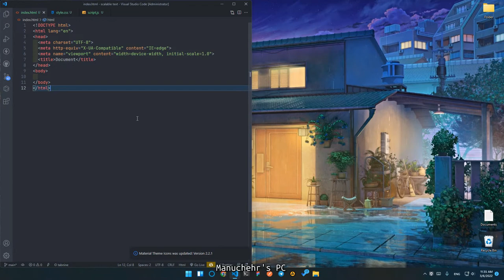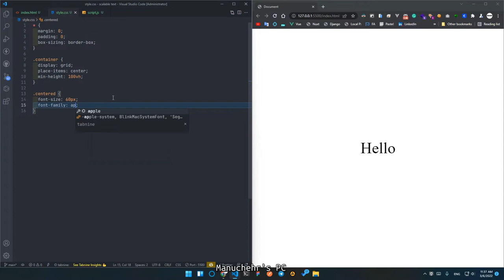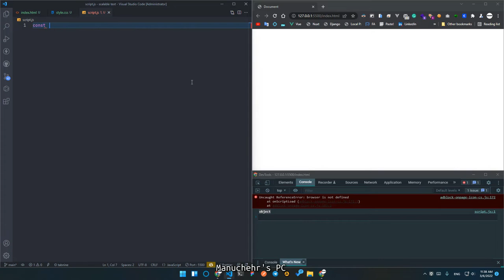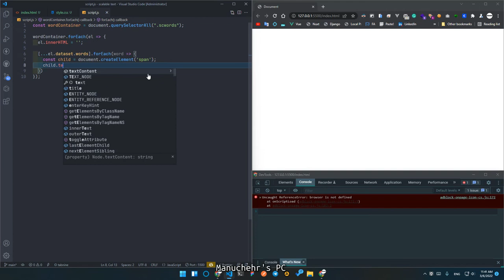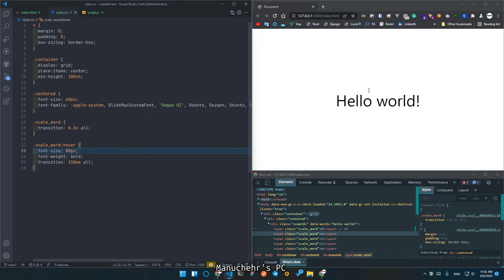Scalable text effect using HTML, CSS, JS simple coding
Scalable text hover effect using HTML, CSS, JS simple coding

I'm on the internet:
uz: Men internetda: